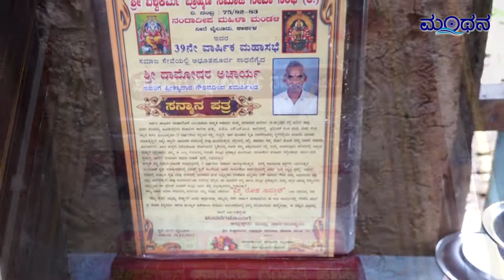ಕುಲುಮೆಯ ಬದುಕು | Kulumeya Baduku | ದಾಮೋದರ ಆಚಾರ್ಯ | Inside The Life Of A Blacksmith | Damodar Acharya